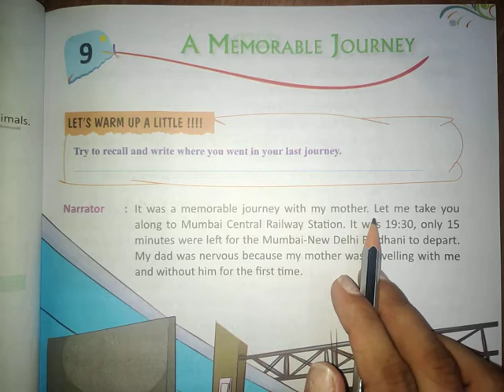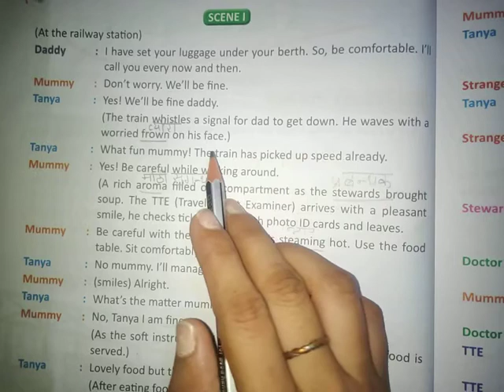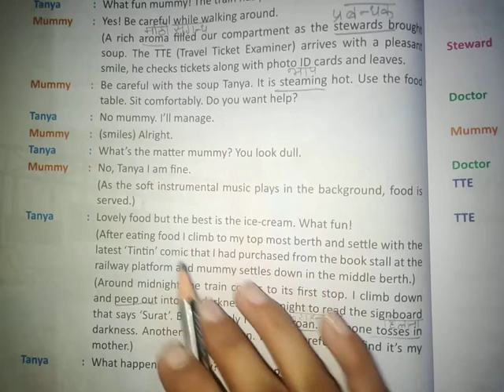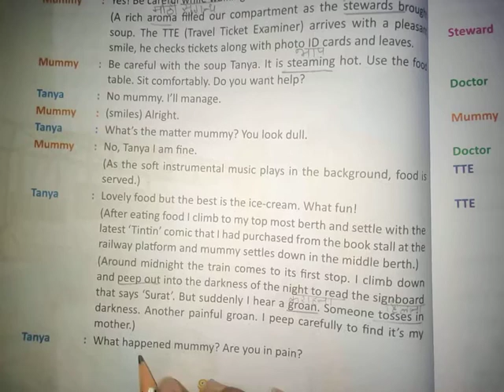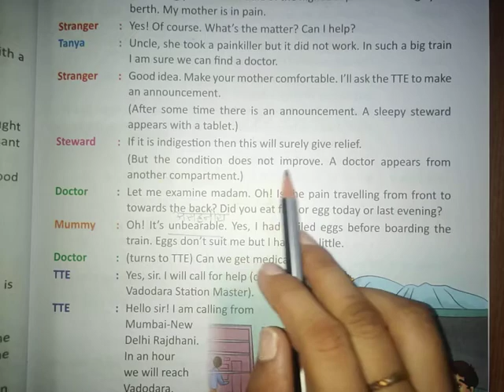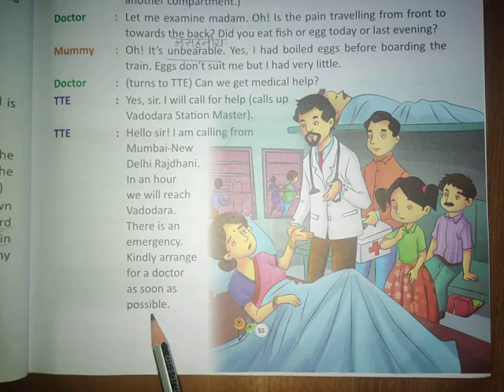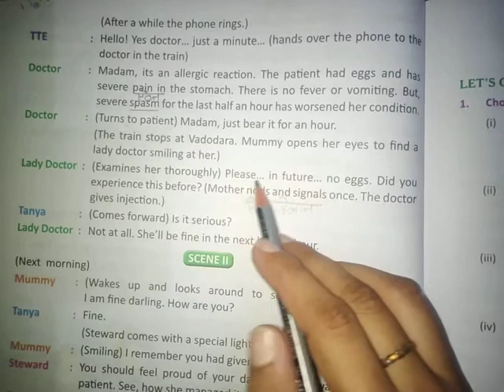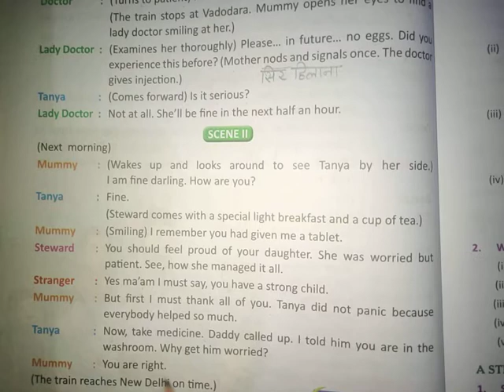Class-5 DAFFODILS Ch-9 A MEMORABLE JOURNEY [Part-2]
Ch-9 A MEMORABLE JOURNEY
DETAILED EXPLANATION OF THE CHAPTER